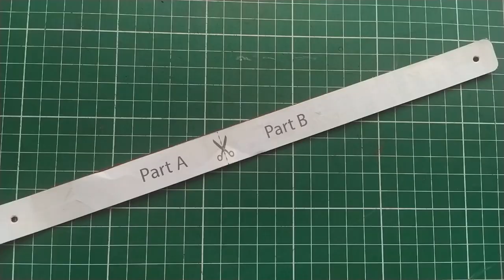Leather Mini Heart Clutch Bag with Zipper PDF Pattern, Leather Clutch Making, Clutch Tutorial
🏅Leather Mini Heart Clutch Bag with Zipper PDF Pattern🏅

🎇It's easy to make your own leather goods with my digital patterns. You can use this digital leather pdf pattern for hobby, gift, or sale.

👉You can easily print this PDF file pattern with your home printer.
    ✅A4 + Letter (US) format available.
    ✅Please Download Adobe Acrobat Reader (free)

👉Product sizes: 17 cm (width) x 15 cm (height)
                                6,7 inches x 5,9 inches

💯 Recommend Leather Thickness: 1.6 mm Or 4 oz.
💯 Recommend Waxed Thread Thickness: 0.8 mm - 1.0 mm

🤔If you have any questions please feel free to message me.

🤩 I wish you good work!

Leather Mini Heart Clutch Bag with Zipper PDF Pattern, Clutch Wallet Template, Coin Pouch Pdf Pattern
Leather clutch wallet, leather clutch bag free pattern, leather clutch purse, leather clutch bag making, leather coin purse free pattern, leather coin pouch pattern free, leather coin pouch diy